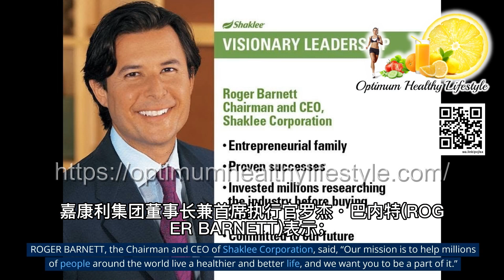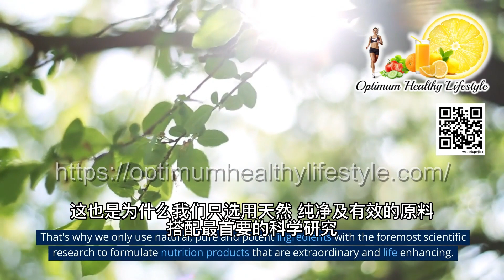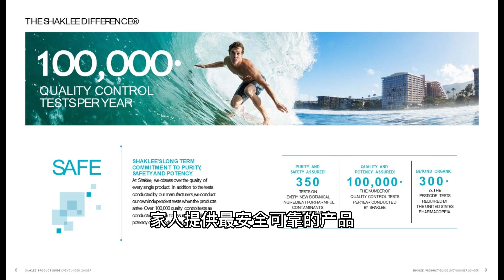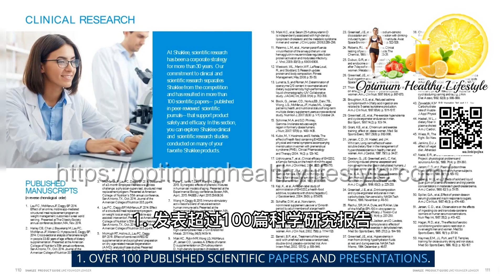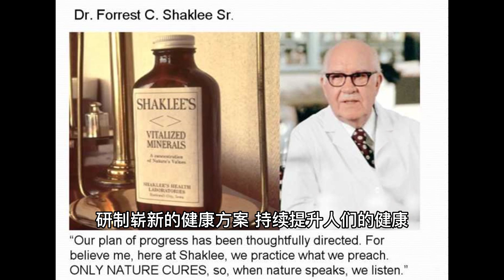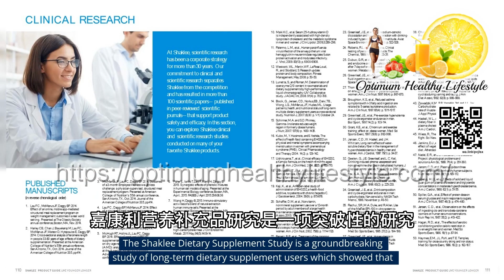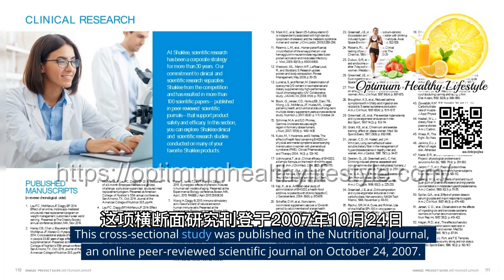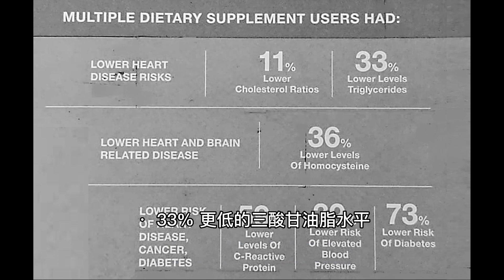SHAKLEE 嘉康利效应 The SHAKLEE Effect l Optimum Healthy Lifestyle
第一天在嘉康利就达到了 21% ，现在又达标嘉康利的 CORDINATOR !  试过那么多保健品公司，嘉康利是我所遇见最棒、最好的事业商机。
First Day in SHAKLEE already achieve 21% ! Now already a SHAKLEE CORDINATOR. I have tried so many health food MLM companies, SHAKLEE is THE BEST.

点击这里 有关 LANDMARK STUDY 资料

索取您的礼物 - 免费嘉康利会员资格

要了解嘉康利事业商机，请点击这里 .我会与您来联系。。。。

我在寻找 15 位绝对认真、肯努力、肯学习、有梦想，渴望成功和渴望财富自由的人选，我会帮助你在最短的时间里在嘉康利成功，实现你的梦想！
（ 我们拥有 35 年已经证实的成功模式和系统帮助你成功 ）

I am looking for 15 SERIOUS people who is willing to work hard, to learn, having strong desire to succeed and desire to achieve dreams and financial freedom. I will help you achieve your success in SHAKLEE.
( We have 35 years PROVEN system to help you succeed in SHAKLEE )

如不是认真的，敬请勿打扰，谢谢！
只要你是认真的就 WhatsApp 联络我

最佳健康生活相信健康生活方式的整体健康和营养。

维持健康生活不再是生活中的一个选择。我们必须培养并过上最佳健康的生活方式，才能享受最好的生活。

嗨，我是 Joshua。我是嘉康利的 Cordinator，帮助人们拥有最佳健康生活方式。

活出健康

嘉康利集团董事长兼首席执行官罗杰·巴内特 (ROGER BARNETT) 表示；

我们的使命是帮助全球上百万的人口享有更健康、更美好的生活, 我们希望您是其中的一份子。

自从嘉康利博士在美国研制出第一 瓶综合维生素后, 嘉康利承诺致力于天然营养的领域中持续取得创新的突破。

大自然拥有健康与长寿生活的答案 一直都是嘉康利坚守着的理念。因此,在过去的60年来, 嘉康利全心奉献, 以分享自己喜爱的全天然产品的行动帮助改善人们的健康及增加其收入。

如今, 嘉康利已成功帮助上百万的人们享有更健康更美好的生活, 这就是嘉康利效应!

今天就加入我们吧!
为您自己与身边的朋友们跨出第一步, 一同创造更健康美好的生活。成为嘉康利效应的一份子!

想要了解嘉康利产品和事业，请点击以下链接。。。

Optimum Healthy Lifestyle believes in holistic health and holistic nutrition, provides health tips and nutrition facts, encouraging people to live a healthy lifestyle and good health through proper nutrition, healthy eating and natural cures through natural herbal and plant-based diet for natural health and wellness lifestyle.